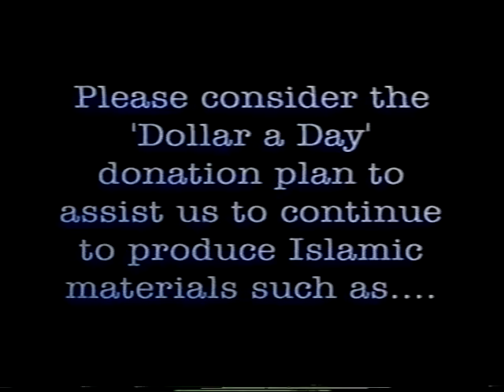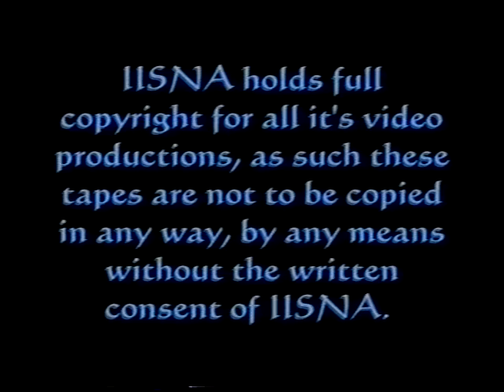(IDCA Full Lecture) Jinns & Magic - Abu Hamzah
Abu Hamza speaks about the secret world of Jinns and Magic